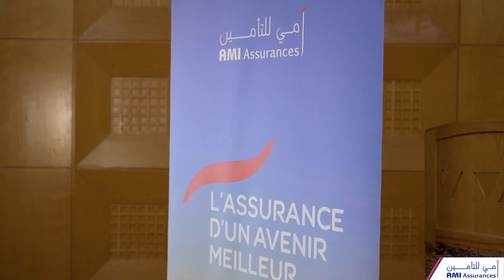Interview avec M. Fayçal Hedda, Chef du Pôle Commercial « AMI Assurances »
« Le rôle de l’assureur n’est pas un simple percepteur de prime »
Interview avec M. Fayçal Hedda, Chef du Pôle Commercial « AMI Assurances » lors du séminaire sur l’assurance des établissements industriels et sociétés de de service.